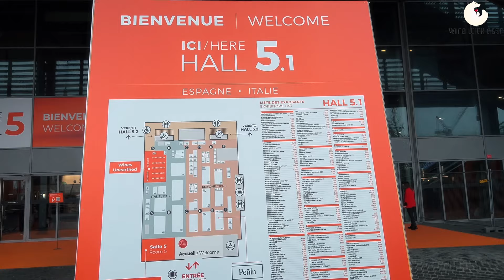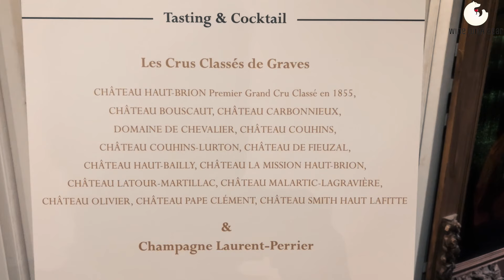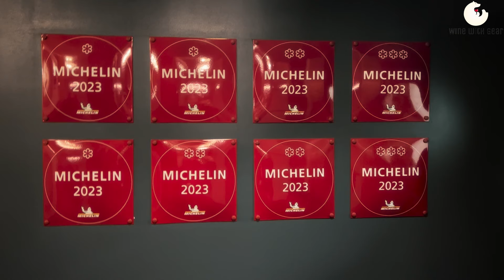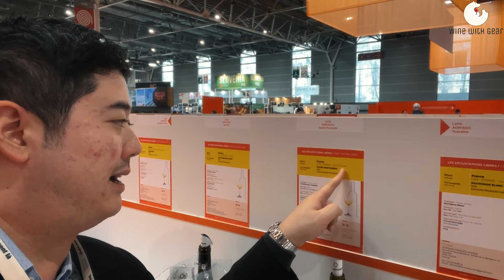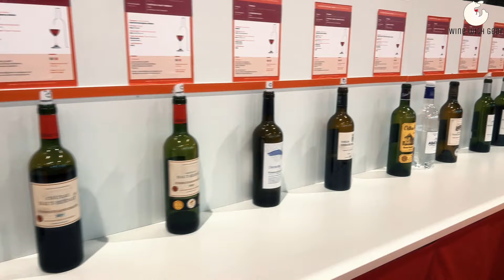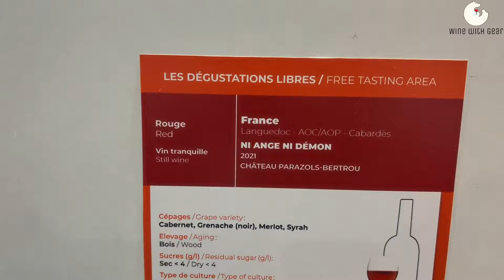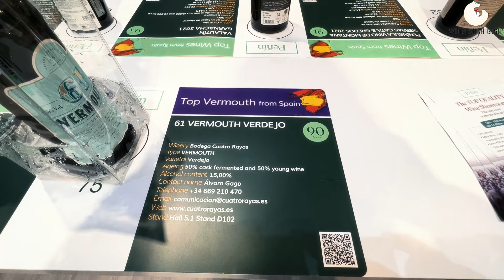เที่ยว [งานไวน์ที่ใหญ่ที่สุดในโลก] VinExpo 2024 ที่ Paris | Wine with Gear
เที่ยวงานแสดงไวน์ที่ใหญ่ที่สุดในโลก Vinexpo Paris 2024 🥂🍾🍷

ปีนีเกียร์ได้มีโอกาสมาเที่ยวงานไวน์ที่ปารีส VinExpo Paris 2024 คลิปนี้จะพาเพื่อนๆมาชมบรรยากาศ งานแสดงไวน์ที่ใหญ่ที่สุดในโลก และได้พบกับ youtuber ชื่อดังอย่าง wineking , Master of Wine, และ เจ้าของไร่ไวน์หลายๆท่านที่คอยมาดูแลแบบกันเองสุดๆ มาดูกันเลยว่างานอลังการขนาดไหนและต้องปฏิบัติอย่างไรเมื่อมาที่งานนี้ VinExpo Paris 2024 ต้องไม่พลาด 🥂🍾🍷

คลิปทั้งหมดเป็นการถ่ายและupload จากต่างประเทศ
มาทำความรู้จักและเรียนรู้เรื่องไวน์ไปพร้อมๆกัน.. กับช่อง " Wine with Gear " ช่องที่คนชื่นชอบไวน์ไม่ควรพลาดเด็ดขาด!!!

คำเตือน: สุรา เป็นเหตุทะเลาะวิวาทและอาชญากรรมได้